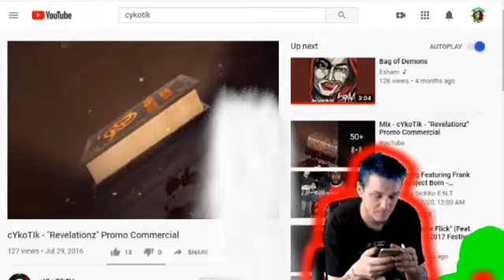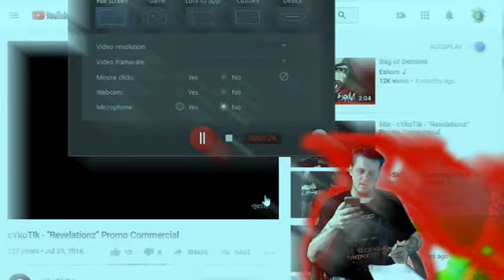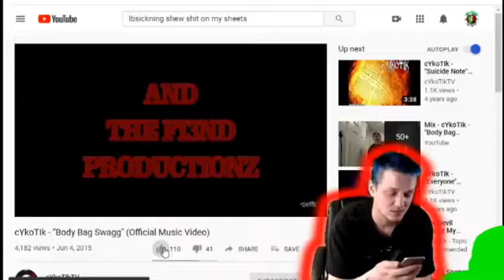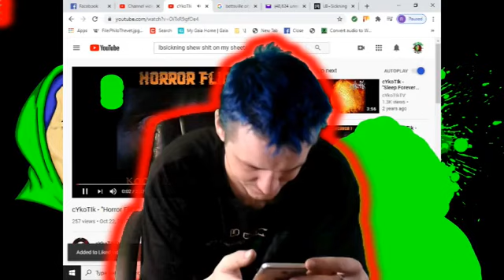It's Just Music #22: cykotik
Welcome to It's Just Music #22! In this episode, host LB~Sickning is joined by the versatile artist cykotik (@cYkoTIkTV). Dive into a fascinating discussion about cykotik's journey in the music scene, exploring his creative process, inspirations, and the unique sound that sets him apart. From his beginnings to his latest projects, this episode is packed with exclusive insights and the raw energy of hip-hop. If you're a fan of innovative music and compelling stories, you won't want to miss this episode!

"sickkoent"